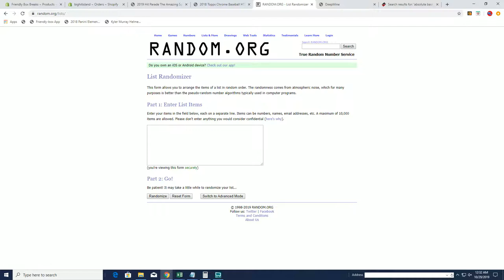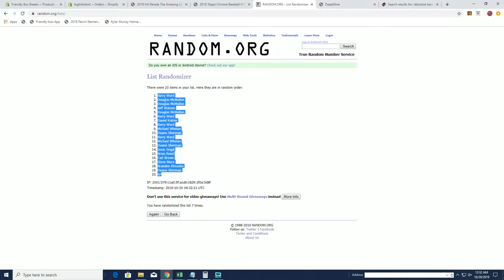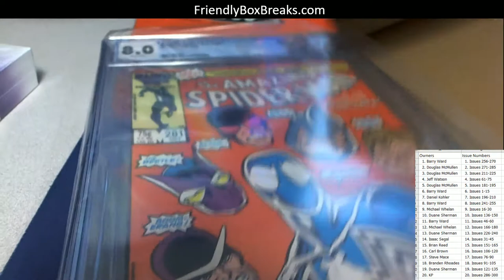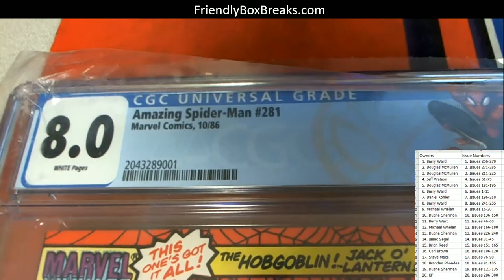2019 Hit Parade Spider Man 19HPSMANSER41106